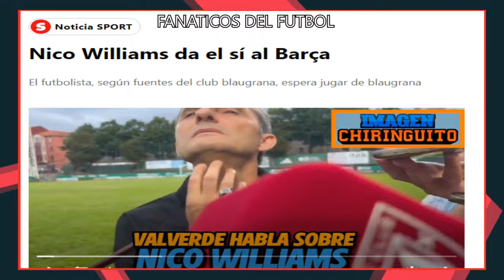💥EXPLOTO TODO, NICO WILLIAMS ROMPE TODO, NUEVA PERLA EN EL RADAR DEL MADRID Y MAS...Futbol Hoy 💣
⚠️💥EXPLOTO TODO, NICO WILLIAMS YA DECIDIO, NUEVA PERLA EN EL RADAR DEL MADRID Y MAS...Futbol Hoy 💣

Si Quieres Apoyarnos Economicamente con lo que salga de tu corazon hazlo

Noticias Futbol,
real madrid,
barcelona,
cracks,
messi,
champions league,
cristiano ronaldo,
noticias futbol hoy,
resumen partidos,
polemicas futbol,
robos,
arbitros,
lamine yamal,
guardiola,
 flick
futbol hoy
Futbolhoy
Fichajes